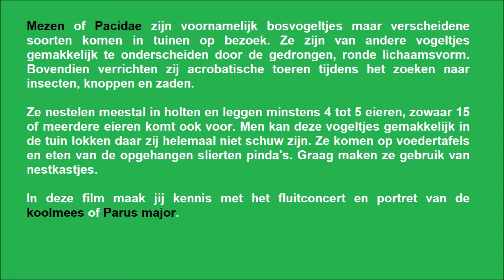Het fluitconcert van de koolmees - een bijdrage van Catherine Boone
Mezen of Pacidae zijn voornamelijk bosvogeltjes maar verscheidene soorten komen in tuinen op bezoek. Ze zijn van andere vogeltjes gemakkelijk te onderscheiden door de gedrongen, ronde lichaamsvorm. Bovendien verrichten zij acrobatische toeren tijdens het zoeken naar insecten, knoppen en zaden. Ze nestelen meestal in holten en leggen minstens 4 tot 5 eieren, zowaar 15 of meerdere eieren komt ook voor. Men kan deze vogeltjes gemakkelijk in de tuin lokken daar zij helemaal niet schuw zijn. Ze komen op voedertafels en eten van de opgehangen slierten pinda's. Graag maken ze gebruik van nestkastjes.

In deze film maak jij kennis met het fluitconcert van de koolmees of Parus major. De koolmees is een actieve, weinig schuwe vogel, te herkennen aan zijn zwart-met-witte kop en geel-met-zwarte borst. Het betreft een mannetjesvogel die ik afgelopen week heb ontmoet in en nabij een vlinderstruik. Zijn zang is heel eenvoudig, melodieus en ritmisch. Ondanks de weinige noten herkennen wij wel een gevarieerde veelheid aan motiefjes. Er zijn twee geluidsfragmenten van waar het tweede zangstuk een onverwacht einde heeft. Als ik een koolmees gewaarword en waarneem doet deze vogel mij altijd denken aan blijdschap en leven met aandacht. Kijk en luister je volledig mee naar deze film?

I wish you a lovely day. Many greetings Catherine Boone